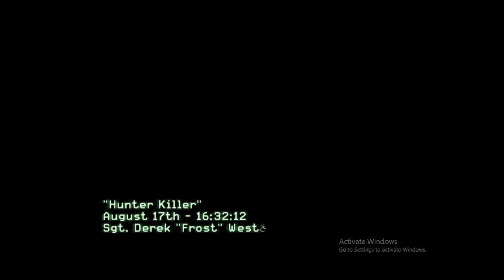Taking Submarine Controls ( Call Of Duty MW3) Mission No #02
Dosto agr ap ko ya video axhi lagi to video ko like ki g a or mary channel ko subscribe ki g a ma aysi videos upload krta rahu ga like call of duty battlefield 2 and 4 Gta 5 and etc so plz suporting me thnx for watching video ...